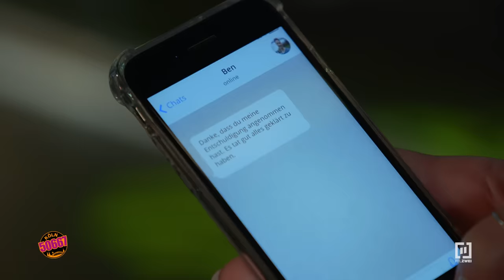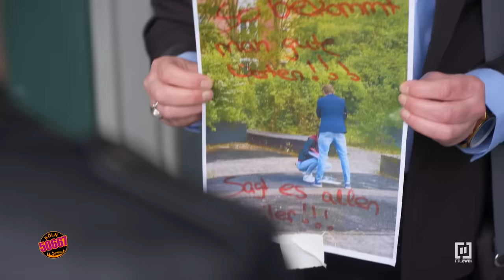Liebescomeback für Lea & Ben? 🤔💕 | Köln 50667 #2157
Nachdem Sams Lügen aufgeflogen sind, entschuldigt sich Ben aufrichtig für sein jüngstes Verhalten gegenüber Lea - gibt er ihrer Beziehung jetzt vielleicht sogar eine zweite Chance?

„Köln 50667“ ist eine Reality-Soap, die seit 2013 täglich von montags bis freitags im Vorabendprogramm gesendet wird. Aufgrund des großen Erfolges wurde die ursprünglich auf 120 Folgen begrenzte Serie weiter produziert und ist bisher auf über 2000 Folgen angewachsen. Im Mittelpunkt stehen unter anderem Kevin, Jan, Sophia, Marc und Jule. "Köln 50667" erzählt die spannenden Geschichten von Kevin, Sophia und Co. Egal, ob im Vanity oder in den WGs - hier gibt es Leben pur.